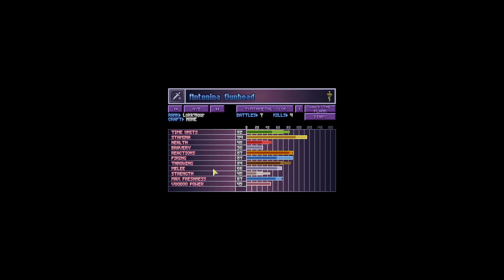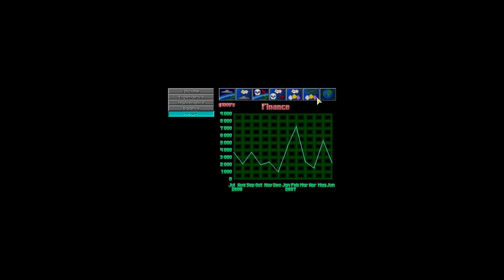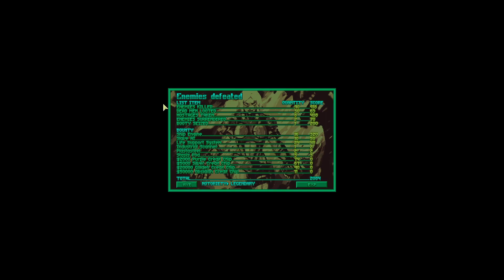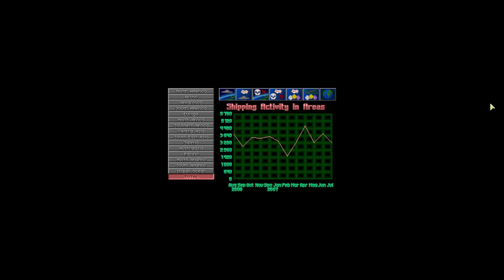Let's Play X-Piratez (Again). Part 82. Stupid maps are stupid and they piss me off.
I get pissed off again.